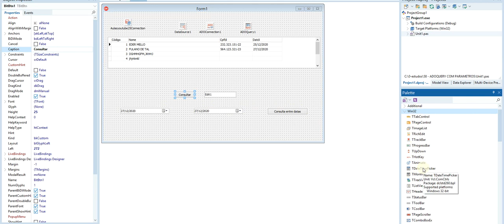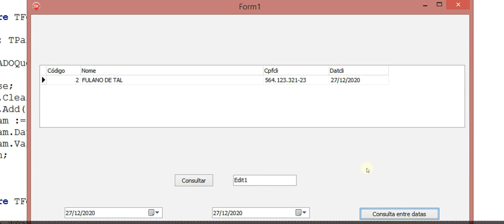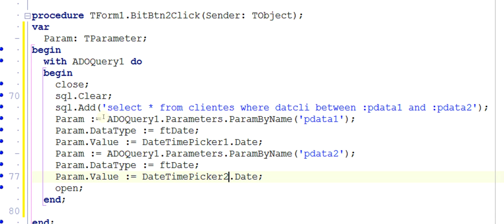AdoQuery com 2 parâmetros de data - Delphi 10.3